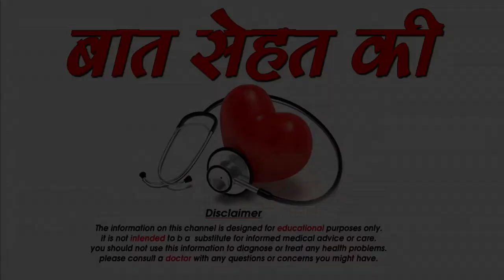जानिए एड्स से बचने के अचूक उपाय-Complete Information About AIDS-SM News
जानिए एड्स से बचने के अचूक उपाय